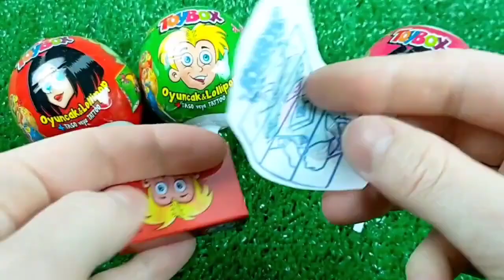ASMR Mochi Ice Cream Zenzai【Mukbang/ Eating Sounds】 dubybuba #777 candy Asmr Lollipop